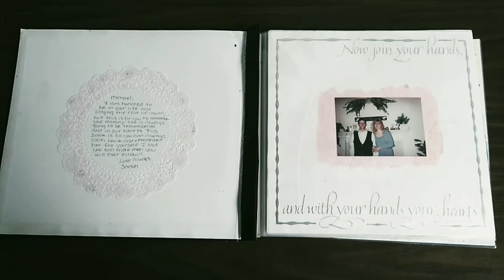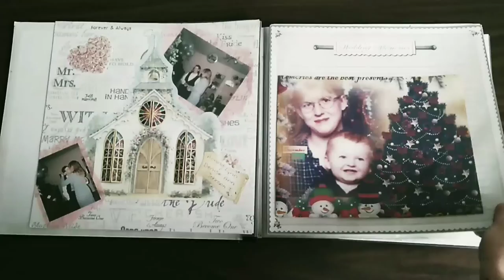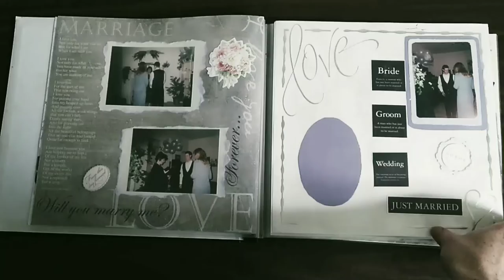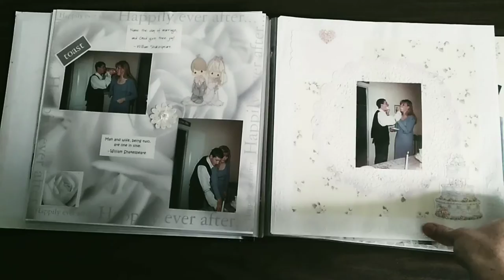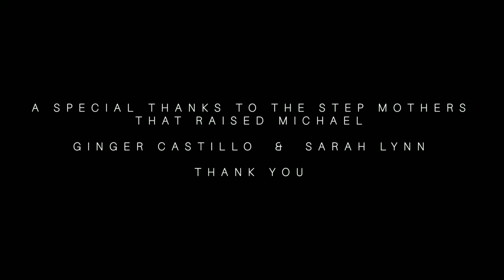Emindy - Mom (Official Video)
Official track and video "Mom" off of the upcoming third studio album "The Michael Lynn LP"  releasing January 24th, 2023
Producer: H3 Music
Mixer & Mastering: Michael Lee Lynn
Writers: Michael Lee Lynn
Composers: Michael Lee Lynn & Emindy Records
Engineer: Michael Lee Lynn & Ceaser

Amazon Music